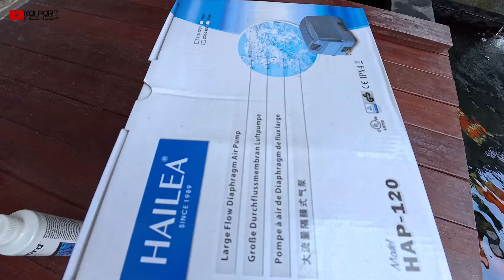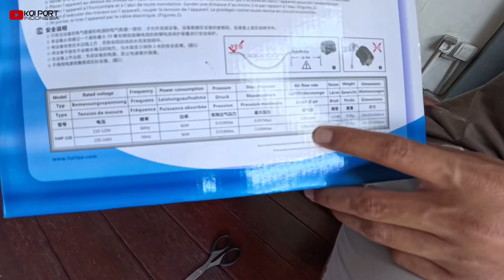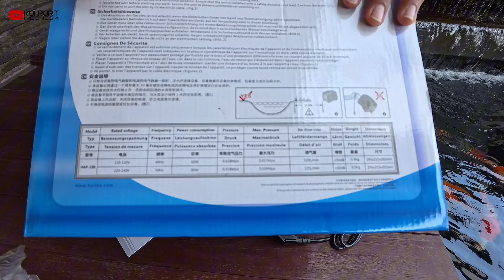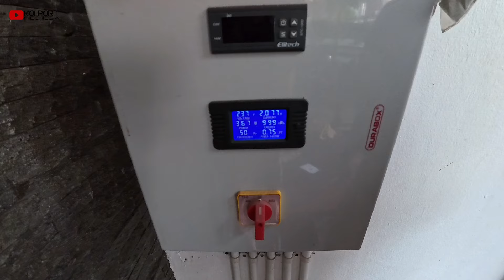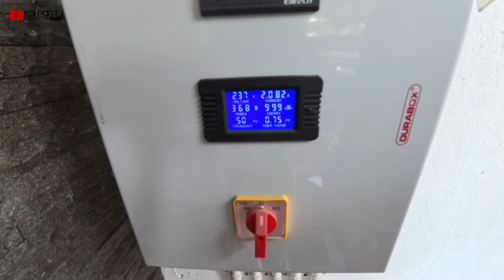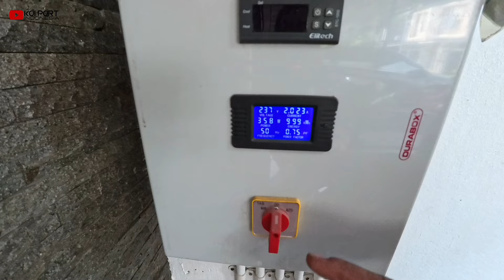Aerator Kolam Koi Terbaik | Hailea HAP 120